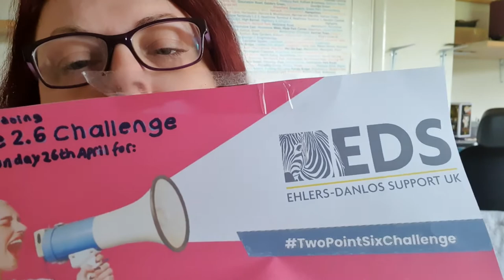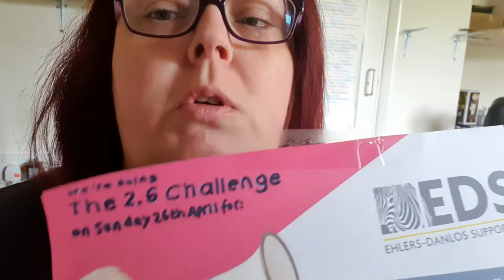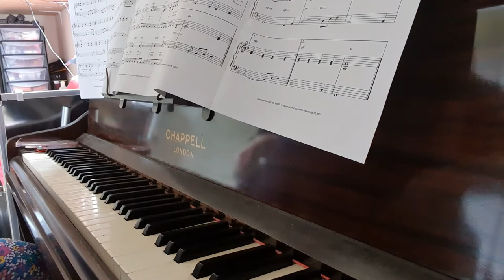2.6/26 Challenge for Ehlers Danlos Support UK - 26 songs on the Piano - Day 6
Day 6 Challenge Complete!

Here are my 3 songs for today.
Song 1 - Don't Stop Believing - Journey (03:32)
Song 2 - Hedwig's Theme from Harry Potter - John Williams (07:54)
Song 3 - The Heart Asks Pleasure First - Michael Nyman (10:35)

This is to help the charities who are struggling with lack of funding, especially due to the London Marathon being cancelled. Here is my effort.